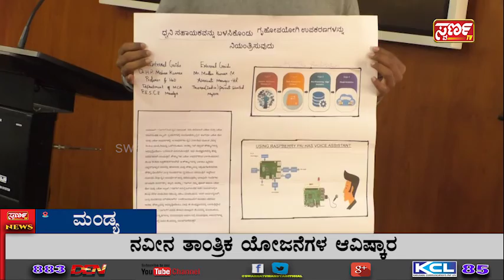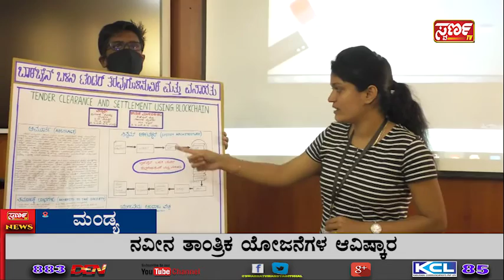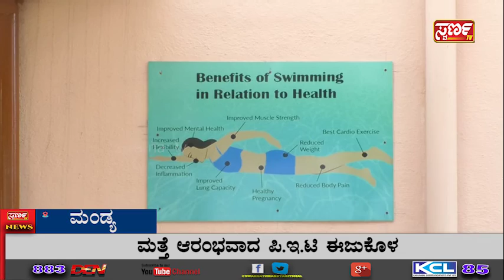Swarna News 24-10-2020 ಇದು ಬರೀ ಸುದ್ದಿಯಲ್ಲ.... ಸಮಗ್ರ ವಿಶ್ಲೇಷಣೆ